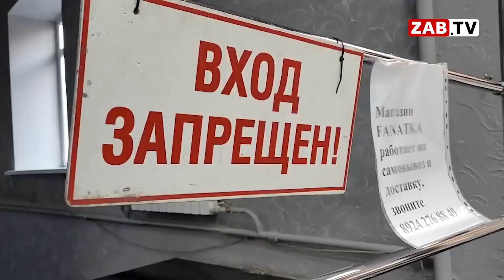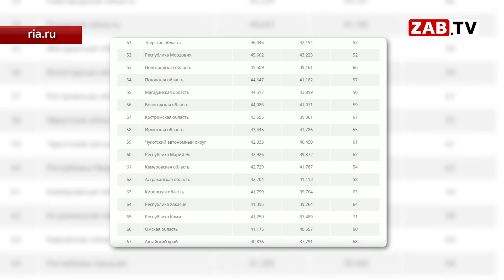Для предпринимателей, которые вернутся в край, могут снизить налоги.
На безрыбье и рак рыба. Третью неделю деятельность правительства скрыта от СМИ. Информационной байкот связывают с прилетом в край полпреда Юрия Трутнева. Тем не менее, некоторые министерства понимают – с прессой общаться надо. В Минэкономразвития края прошёл брифинг, подробнее далее в сюжете.